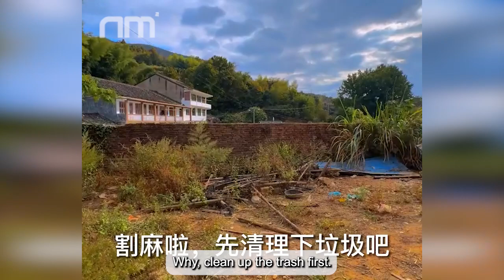Ignore the family's objections, The girl renovate the small house and garden | DIY Renovation